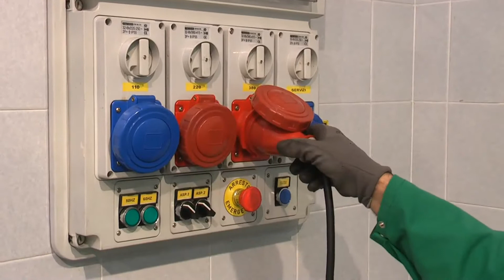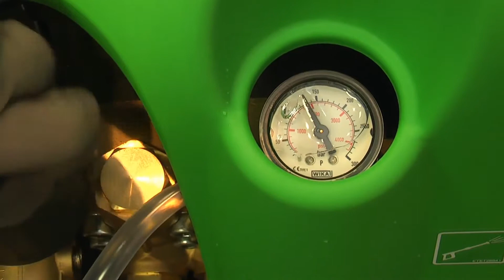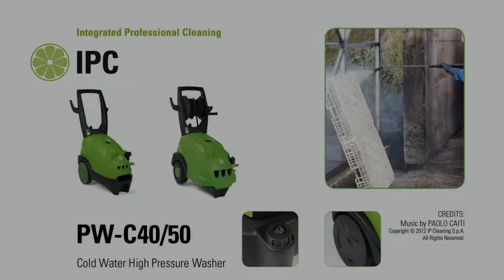IPC PW C40 and PW C55 High Pressure Cleaner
Our PW C40 and PW C55 Mobile High Pressure Cleaners range from 130 bar to 200 bar.
These high pressure washers are the definition of quality when it comes to high pressure washers, as the machine is built in Italy and then imported by our sister company - CEMSA (Cleaning Manufacturing South Africa), into South Africa.